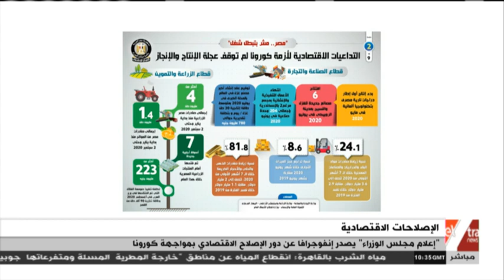غرفة الأخبار | إعلام مجلس الوزراء يصدر إنفوجرافا عن دور الإصلاح الاقتصادي بمواجهة كورونا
21 سبتمبر 2020